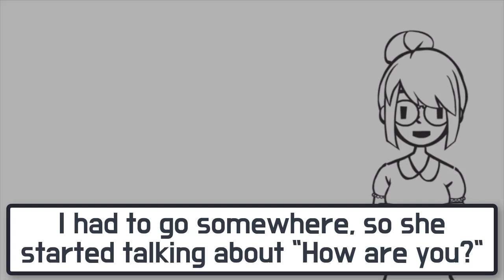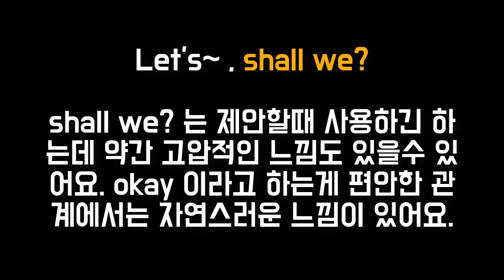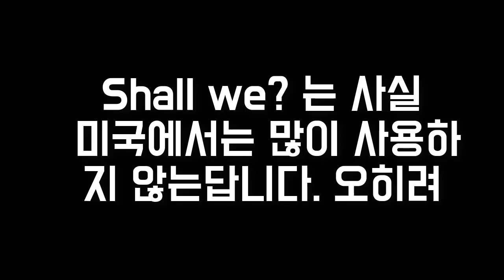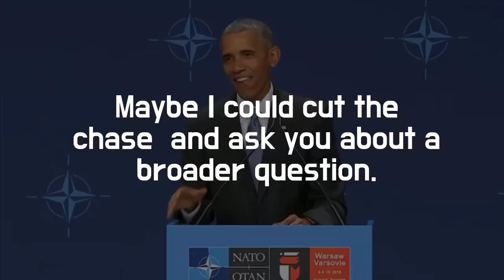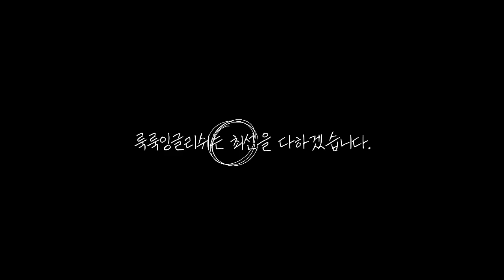[Mastering English Idioms] Cut to the Chase 원어민표현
*100명이상의 미국인들을 직접 인터뷰하고, 미국인 Elliott와 공동제작 했어요.

📓 알라딘 shorturl.at/cghqC